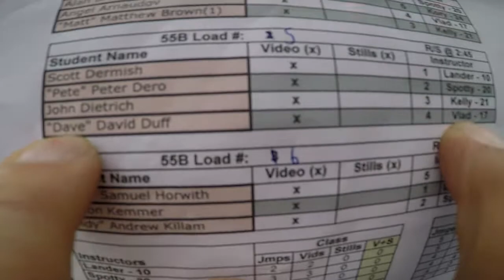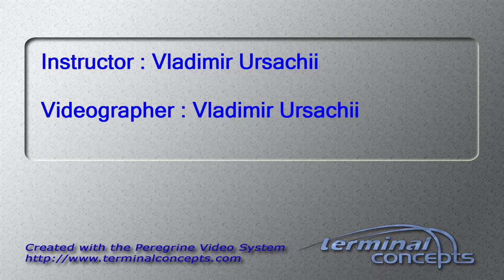David Duff's Tandem skydive!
David Duff's tandem skydive at Skydive Snohomish!